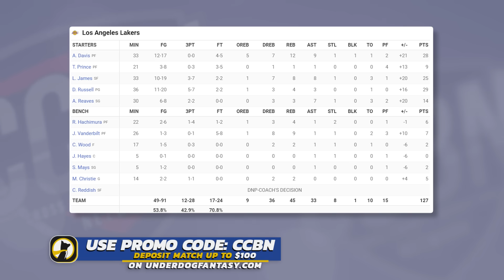Dallas Mavericks vs Los Angeles Lakers - Full Game Highlights | January 17, 2024 NBA Season